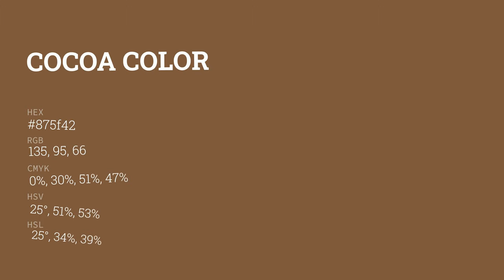Cocoa color 875f42 hex color - Brown color - Cool color 875f42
What color is Cocoa ? 875f42 hex color - Brown color - Cool color 875f42

Hex 875f42 Color Code is also known as Cocoa color.